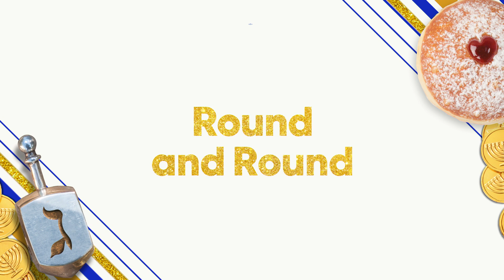Sneak Peek - Round and Round - Starring Vic Michaelis, Bryan Greenberg and Rick Hoffman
Watch a sneak peek for the original holiday movie, “Round and Round” starring Vic Michaelis, Bryan Greenberg and Rick Hoffman.